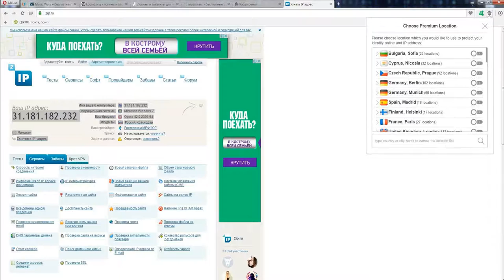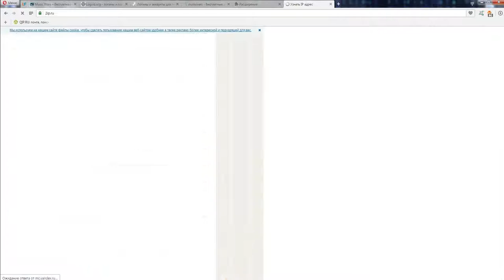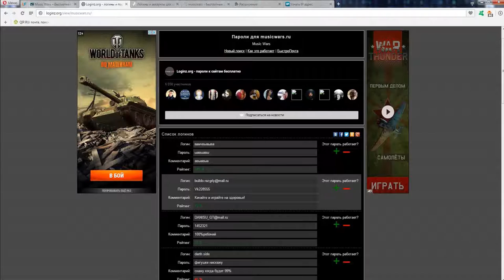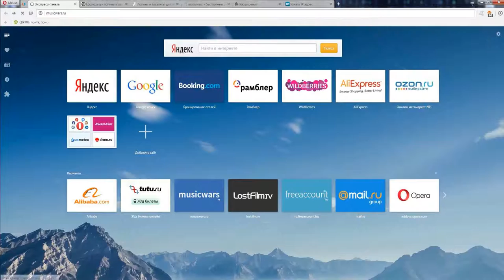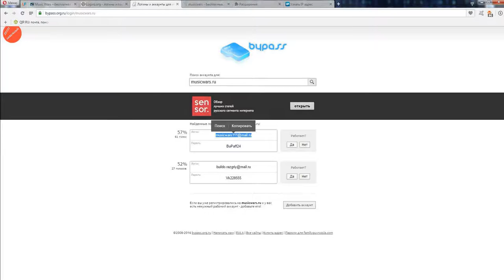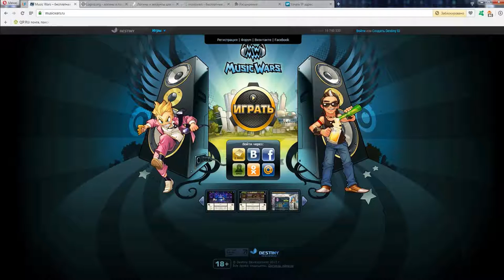Халявные Аккаунты Music Wars